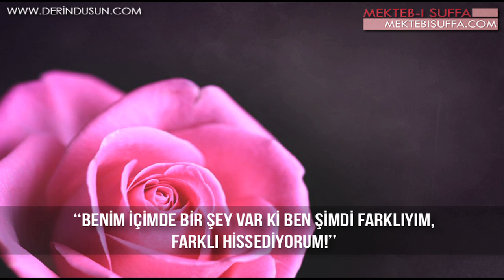İslam'ın Kraliçeleri ♥ Queens Of Islam ♥ [Imaam Siraj Wahhaj]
BU DÜNYADA HİÇ KİMSE

MÜSLÜMAN BİR HANIMDAN DAHA GÜZEL DEĞİL!

ONA KİMSE YAKLAŞAMAZ BİLE!

O ALLAH'IN KULUDUR

ALLAH'I RAZI ETMEK İÇİN GİYİNİR

BU HANIM AYNAYA BAKTIĞINDA, UYGUN GİYİNDİĞİNDEN EMİN OLUR

ALLAH'IN ONDAN RAZI OLDUĞUNDAN EMİN OLUR

ÖRTÜNDÜĞÜNDEN EMİN OLUR

SOKAĞA ÇIKTIĞINDA, ALLAH'I SUBHANAHU VE TEALA RAZI EDECEK ŞEKİLDE ÖRTÜNÜR

BUNU YAPTIĞINDA O GÜZEL OLUR

DAHA BÜYÜDÜĞÜNÜZDE

DAHA ÇALIŞTIĞINIZDA

DAHA ÇOK İMANINIZ OLDUĞUNDA

DÜNYEVİ ŞEYLERE DAHA İLGİSİZ OLDUĞUNUZDA

ÖNCEKİ YAPTIKLARINIZDAN HOŞLANMAZSINIZ!

''BENİM KALBİMDE KUR'AN VAR!''

''BENDE PEYGAMBER AŞKI VAR!''

''BENDE ALLAH AŞKI VAR!''

''BENİM İÇİMDE BİR ŞEY VAR Kİ BEN ŞİMDİ FARKLIYIM, FARKLI HİSSEDİYORUM!''

SİZLER, HALA DÜNYAYI SEVENLERİ UYARIYORUM!

SİZ BİR FARKLILIK YAPMAZSINIZ!

O HALDE İMAN SİZİN KALBİNİZDE YAZMIYOR!

DİKKAT EDİN...